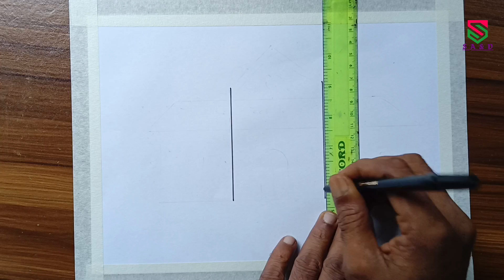school drawing for beginners tutorial || my school drawing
Hello! Welcome to the Snk Art & Drawing
Today I'm drawing easy landscape on canvas in step by step technique for beginners using satisfying masking tape.
I hope you enjoy watching my drawing.
Watch and drawing along with every tutorial video.

By watching this easy scenery drawing/ we can learn about How To Draw beautiful  Scenery | Scenery Drawing With color and also learn about color gradation technique.

Your quires
school drawing
school drawing easy
school scenery drawing
school drawing easy steps
school drawing step by step
school drawing for beginners
school drawing water color
school drawing easy and beautiful
school drawing easy and simple
school drawing colorful
my school drawing
how to draw school
how to draw a school
how to draw school easy step by step
how to draw school scenery
how to draw a school easy step by step
how to draw a school for beginners

✅✔✔The Elements That I Use To Draw.
1). camel soft  oil pastels color
2). Diamond Color pencil
3).CD permanent Marker
4). cad's paper/drawing paper
5). Masking tape
6). Drawing Hardboard \ Table
7). Paper Cutter